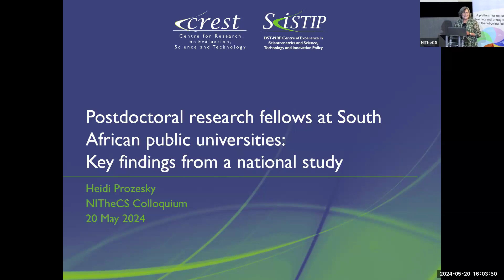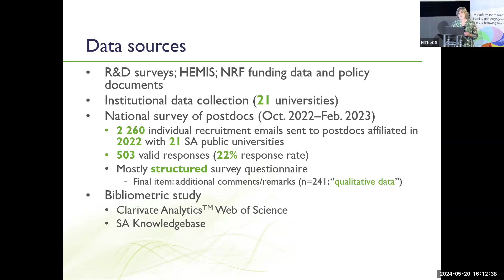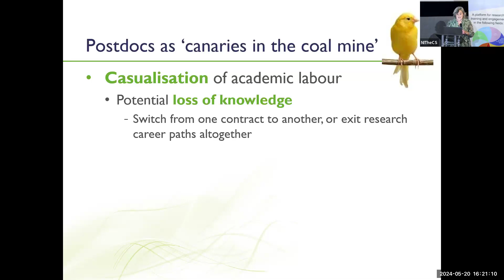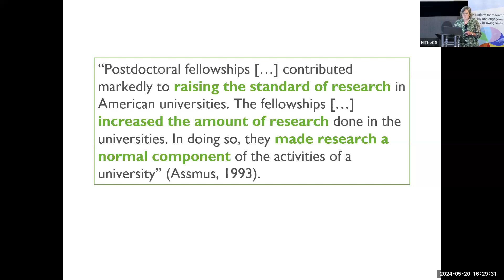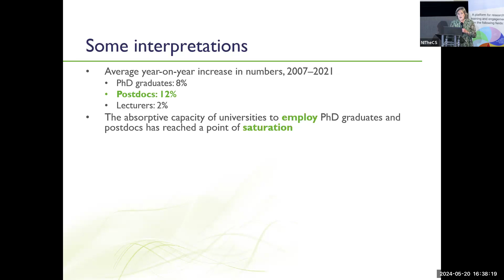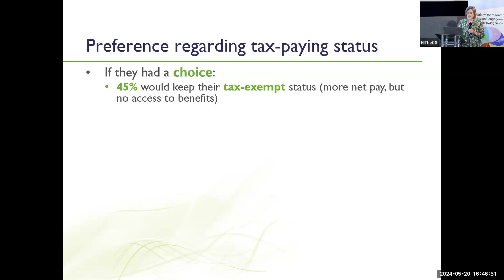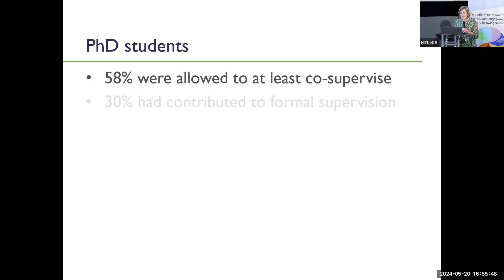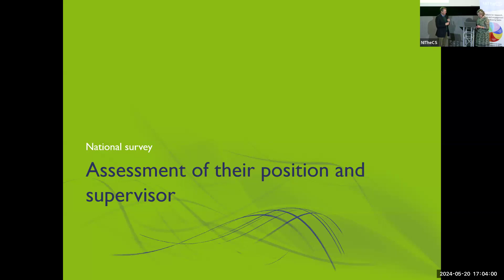2024-05-20 - NITheCS Colloquium: 'Postdoctoral research fellows at South African public ...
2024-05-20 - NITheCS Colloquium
Postdoctoral research fellows at South African public universities: Key findings from a national study
Prof Heidi Prozesky
(Stellenbosch University)

ABSTRACT:
Over the past number of years, the South African higher education sector has invested increasingly in postdoctoral research fellows (or ‘postdocs’) as a significant human resource capability. However, until now, our current knowledge of these postdocs at a national level has been limited. This presentation will highlight the key findings produced by the first national study of postdocs at South African public universities, conducted by the Centre for Evaluation, Science and Technology at Stellenbosch University. The study comprised a national survey of postdocs, supplemented by institutional data collection, a bibliometric study, policy dialogues, as well as an analysis of existing data and policy documents. A broad range of topics will be covered in the presentation, starting with trends in the number and profile of postdocs, and proceeding to their prior career trajectories and reasons for taking a postdoc position; funding and conditions of service; publication output; teaching and supervision of students; and their assessment of their position and supervisor. In conclusion, postdocs’ plans in terms of their careers and migration will be discussed. The evidence and recommendations provided would be useful to supervisors, hosts and funders of postdocs in their aim to fully realise the potential of this important group of emerging scholars.

BIOGRAPHY
Science and Technology (CREST) at Stellenbosch University, as well as
with the DSI-NRF Centre of Excellence in Scientometrics and STI Policy
hosted by CREST. She holds a PhD in Sociology, on the topic of gender
differences in the publication output of South African scientists. She has
published more than 35 peer-reviewed outputs in journals, edited collections,
and conference proceedings; contributed to approximately 20 contract and
technical reports; and presented close to 80 papers at national and
international conferences, workshops and seminars. More than 20 doctoral
and master’s students have completed their studies under her supervision.
During the past decade, she has been involved in various large-scale
research projects, mostly focused on the topic of human resources for
science, technology, and innovation in South Africa. As a sociologist of
science, she employs both quantitative and qualitative strategies to
investigate her main research interests, namely early-career researchers
and women in science.